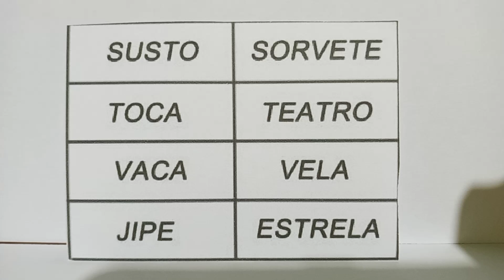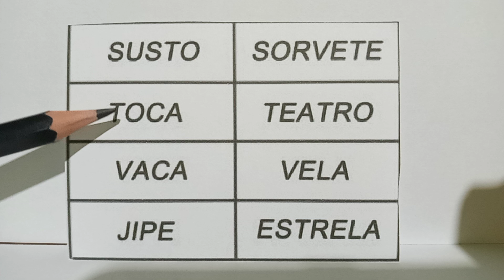CARTELA 14/JUNTANDO SÍLABAS E FORMANDO PALAVRAS...